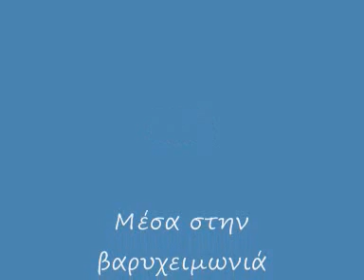Μέσα στην βαρυχειμωνιά π κ 0001